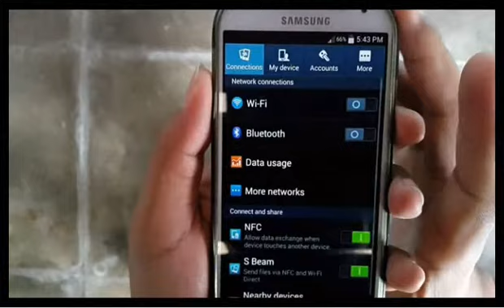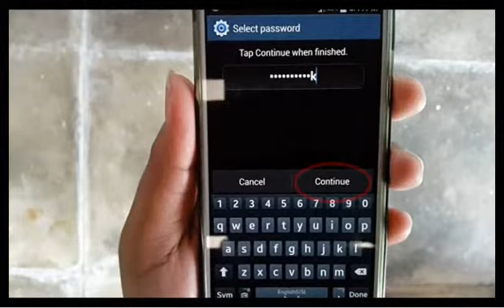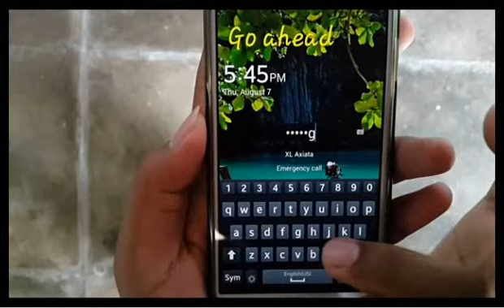Samsung Galaxy s4 : How to lock screen with password (Android Kitkat)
This video show How to lock screen with password on Samsung Galaxy S4